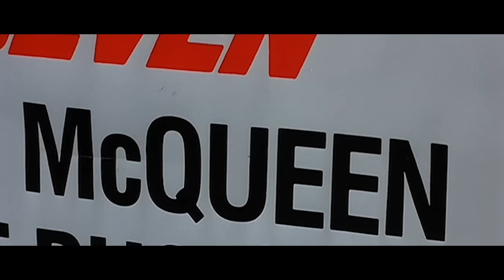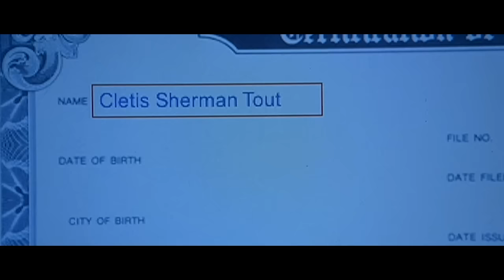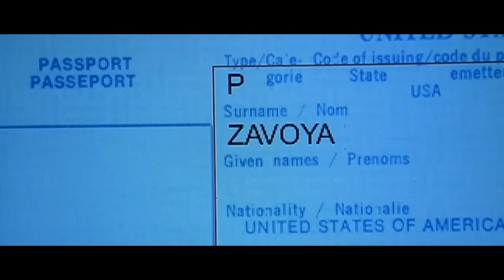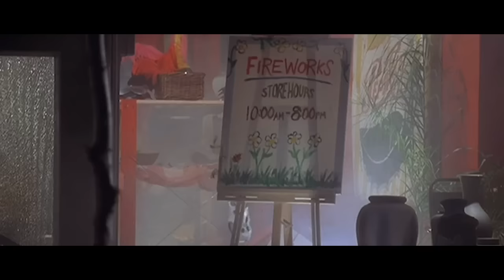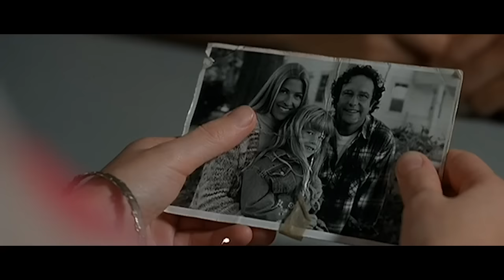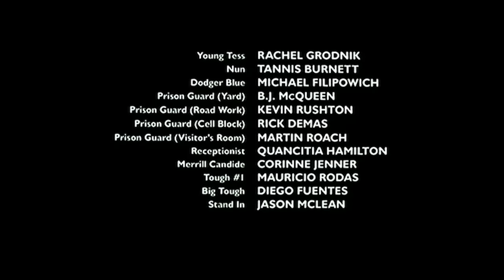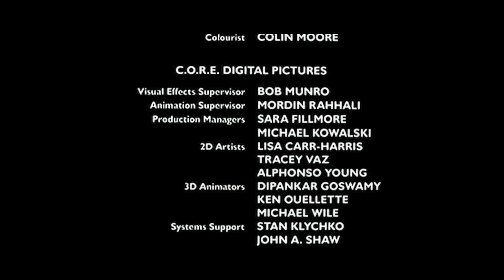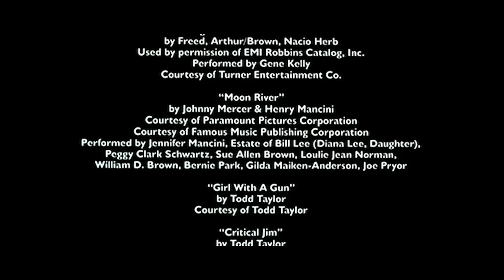Who Is Cletis Tout? (2001) | Full Movie | Christian Slater | Tim Allen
Italian Movie on @ScreenBlaze!

This comedy-drama stars Michael Dellafemina as pizzeria owner Leonardo and Caprice Benedetti as his materialistic wife Anna. Leonardo is a compulsive gambler who tries to make up for his losses by becoming a male escort.

Stars: Christian Slater, Tim Allen, Portia de Rossi
Directed by: Chri Ver Wiel
Genre: Action, Drama

🎬 Explore our growing collection of films available on our partner channel, THE NEON SCREEN (  @TheNeonScreen   ). Featuring gripping thrillers, heartfelt dramas, and entertaining comedies led by esteemed Hollywood veterans and emerging talents, all for free! 🍿

This movie has been licensed for publication on YouTube and geo-restricted to the rights holder's corresponding territories.